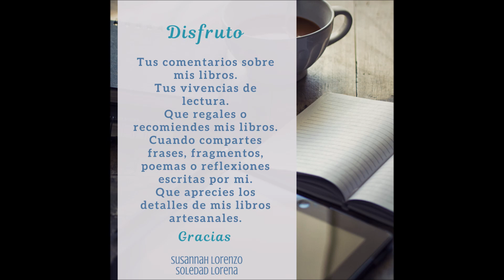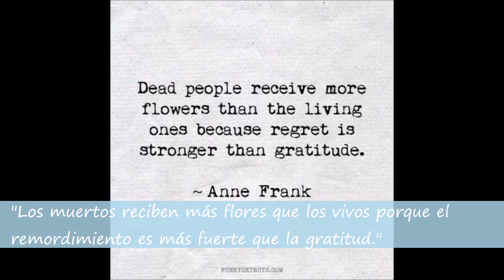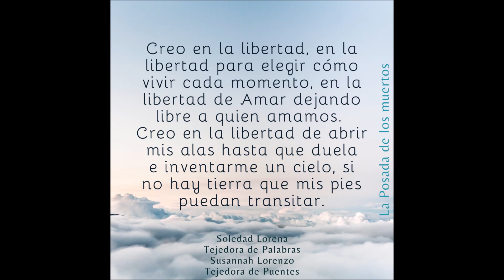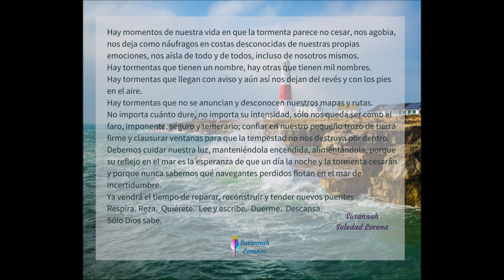🎧 Audio Libro 🌳 La Posada de Los Muertos - Diario de Pablo - Día 05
🌳Desde Puentes Literarios, continuamos con la lectura del primer capítulo del libro La Posada de los Muertos. Hoy conocemos el primer encuentro de Pablo, con la muerte.

🌷Susannah Lorenzo
Tejedora de Puentes
Soledad Lorena
Tejedora de Palabras

❣️Si gustas hacer una donación, puedes usar este enlace.
El sistema lo convertirá automáticamente a la moneda de tu país.

O puedes usar PayPal e ingresar el valor que deseas en USD.

🙏Gracias
Dios bendiga tu generosidad
🌷Susannah Lorenzo